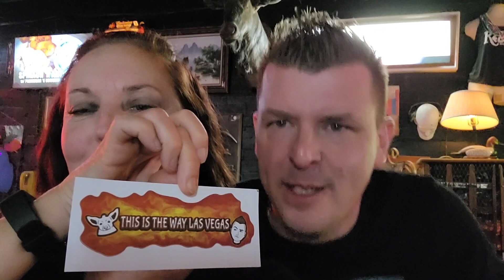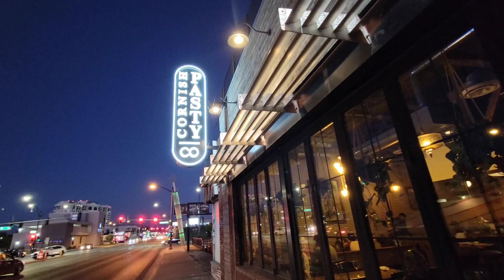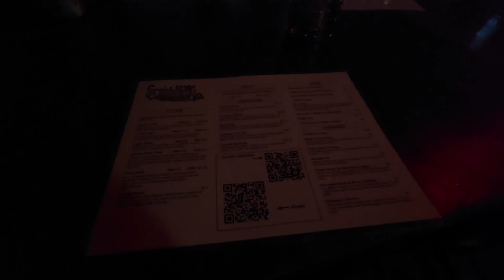Cornish Pasty at the Arts District - Las Vegas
Hanging at the Arts District in Las Vegas trying out the Cornish Pasty.